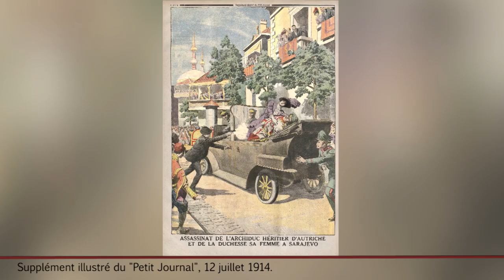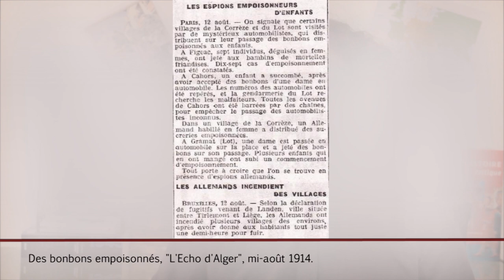Première Guerre mondiale, à qui la faute ? - Veni Vidi Sensi #5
La guerre serait-elle donc toujours la faute des autres ? On pourrait le croire en entendant certains discours. Pour éviter l'analyse à chaud, penchons nous sur l'exemple bien connu de la Première Guerre mondiale...